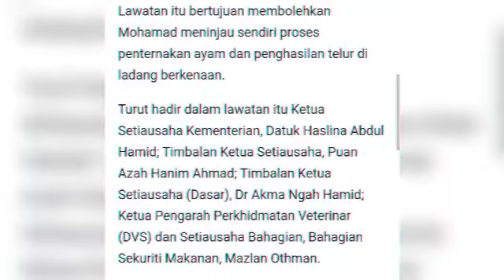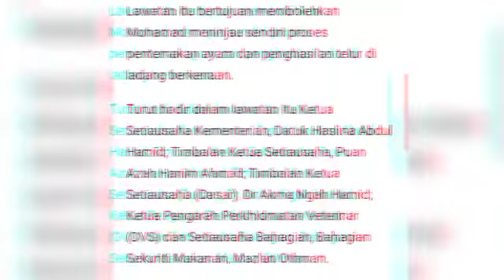Hari ini Mat Sabu tunjuk taring meninjau operasi ladang Telur, ayam dan daging